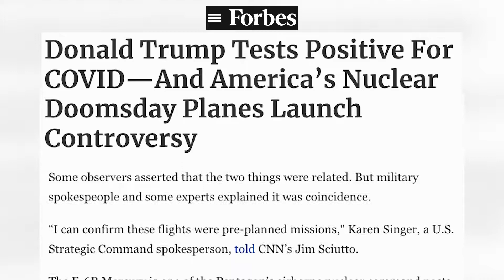FOR | Donald Trump Tests Positive For COVID—And America’s Nuclear Doomsday Planes Launch Controversy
FORBES | Donald Trump Tests Positive For COVID—And America’s Nuclear Doomsday Planes Launch Controversy.